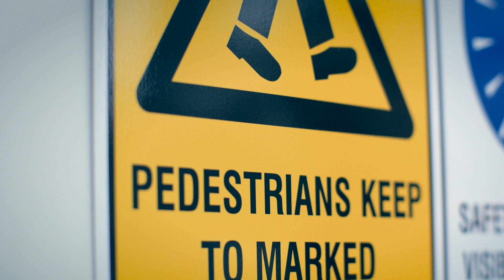Forklifts hitting pedestrians